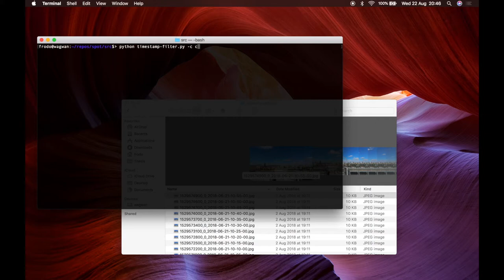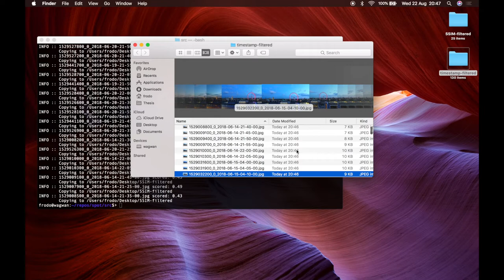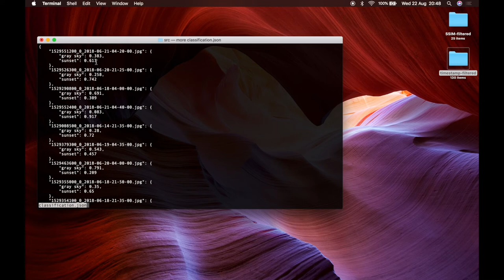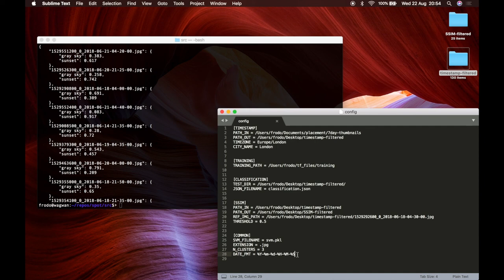Demo of a computer vision tool to select interesting images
This is a demo of a computer vision tool that I've developed at University of Sussex during a placement with Deckchair.com. The tool is capable of selecting interesting images within a dataset using both a Support Vector Machine to classify and the structural similarity index to select images compared against a reference image.